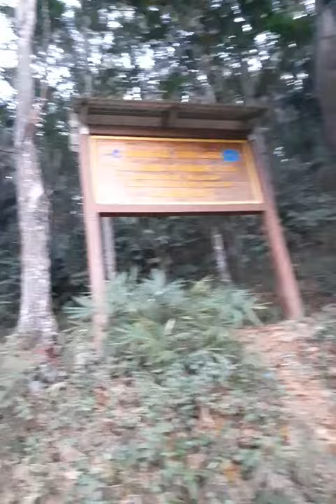Naik gunung walat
Jogging happy gunung walat,, hutan pendidikan IPB,, sukabumi